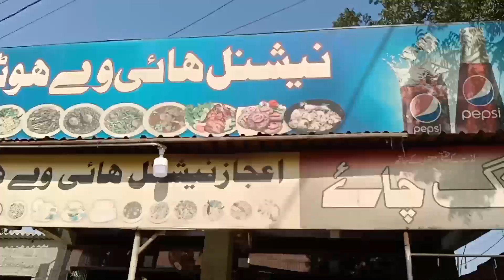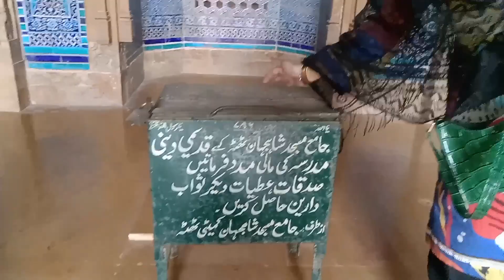First Day Of Village😍At Shah Jahan Masjid Thatta❤️|Vlog # 107